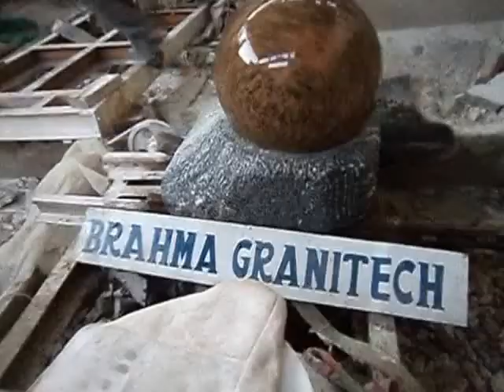rock water fountain,backyard fountains,garden water fountains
manufacturing rock water fountain,backyard fountains,garden water fountains